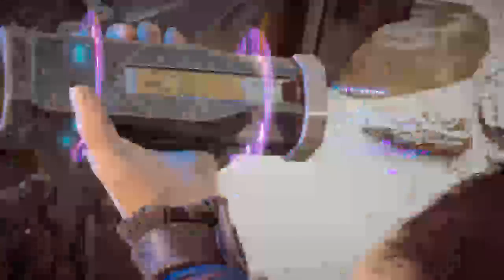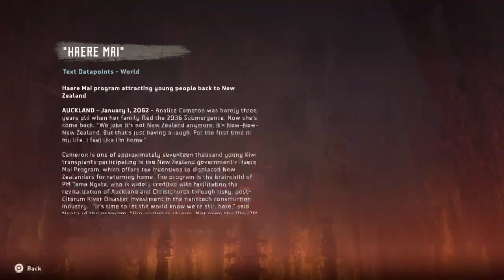ZERO DAWN POOP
Im not gay